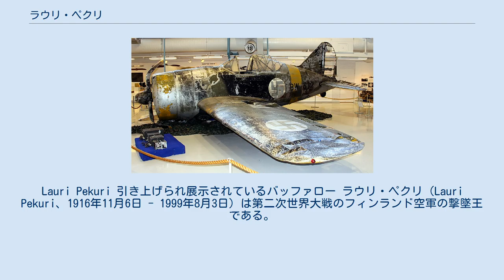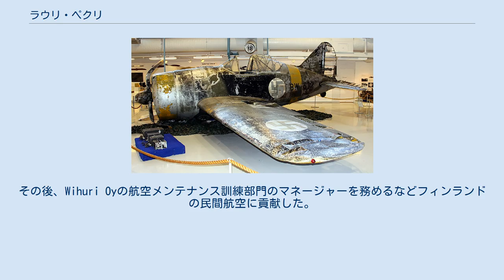ラウリ・ペクリ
Lauri Pekuri 引き上げられ展示されているバッファロー ラウリ・ペクリ（Lauri Pekuri、1916年11月6日 - 1999年8月3日）は第二次世界大戦のフィンランド空軍の撃墜王である。
1942年に改名するまではラウリ・オフカイネン(Lauri Ohukainen)という名であった。
戦後のフィンランド空軍のジェット化に貢献した。
1958年7月31日、フォーランド ナットでフィンランド人として初めて音速を超えたパイロットとなった。
 ヘルシンキに生まれた。
1930年代に飛行を始め、国民自衛団やスポーツに熱中し学業を放棄していたので、最初のフィンランド空軍の試験には合格しなかった。
1939年に再び空軍に志願し合格した。
 冬戦争では、グロスター ゲームコック、ブリストル ブルドッグやASJA Jaktfalkなどの旧式機を装備する後方部隊に配属され100時間ほどの飛行時間を記録した。
冬戦争が終わると士官学校に入り1941年にブリュースター バッファローを装備するHavittajalentolaivue 24に配属され、フォッカー D.XXIで訓練を受けた。
継続戦争が始まると、1941年10月4日に、最初の空戦に参加し、I-153と空中戦を行い、I-153は操縦をあやまり墜落した。
その後も撃墜記録を増やした。
 1942年6月25日ソビエトのセガジャ飛行場の上空での空中戦で2機のソビエト空軍のホーカー ハリケーンを撃墜したが、乗機のバッファローは損害を受け、ヴィゴゼロ湖に不時着した。
ペクリは無事脱出し帰還できたが、バッファローは湖に沈み、1990年代に発見され、引き上げられ博物館に展示されている。
 1943年2月にウィーン近くのノイシュタットからドイツから供与されたメッサーシュミット Bf 109Gをフィンランドに輸送するパイロットの一人となり、フィンランドのパイロットたちが1機の事故機もなく運んだことは、通常、未熟なパイロットによって輸送中に2割ほどを事故で失うドイツ軍を驚かした。
 1944年6月16日にLappeenrantaで、イリューシン Il-2と遭遇し、機体に損傷を受け、エンジンが停止し、ソビエト軍の勢力圏内にパラシュート降下した。
数週間の後、捕獲されて捕虜となり1944年12月までレニングラードの収容所に収容された。
 第二次世界大戦での撃墜数は18.5機で、12.5機をバッファローで6機をBf 109で撃墜した。
 戦後、フィンランド空軍に復帰し、空軍のジェット化に貢献した。
フォーランド ナットで最初のフィンランド人となり、政治的理由でフィンランドが採用を決めたMiG-21の評価を行い、1963年4月24日に最初のMiG-21をフィンランドへ輸送した。
MiG-21で最初にマッハ2を超えたパイロットになった。
 カレリアン飛行隊の司令官などを務めた後、1968年に退役した。
その後、Wihuri Oyの航空メンテナンス訓練部門のマネージャーを務めるなどフィンランドの民間航空に貢献した。
1980年代にスペインに移住し、回想録を書いた。